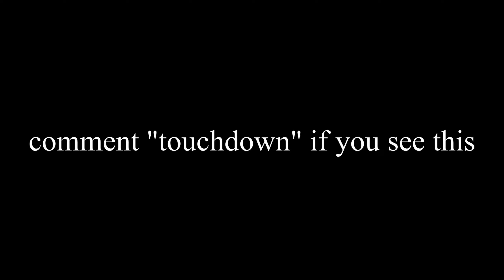Touchdown 🏈 (ft. Season 6) Laptop 💻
Touchdown 🏈 (ft. Season 6)
Touchdown 🏈 (Fortnite Montage)
Fortnite Montage "Touchdown" - YSB Tril & Bankroll Hayden
YSB Tril x Bankrol Hayden - Touchdown (Official Music Video)

Hi, I'm Augestx and I upload everyday drop a sub, I really grinding on YT

socials!

💸 USE CODE AUGEST_ IN THE ITEM SHOP! HASHTAG AD